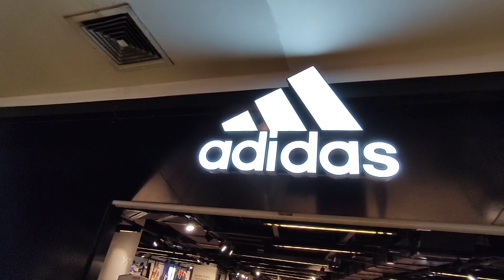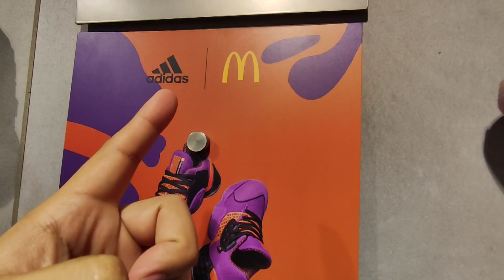ADIDAS STORE Sa Q.C Daig Pa ang OUTLET STORE Sa MURA ng SAPATOS Lahat NAKA 50% OFF NA!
Grabe dito tol! sale untill january 31 ayaw mgpaawat ang ADIDAS TRINOMA! LAHAT NG BASKETABALL SHOES NILA NKA 50% NA!

Follow & Like The FB Page of STEP UP MNL.
Nagsship sila nationwide mga tol. and take note LEGIT at 100%orig. lahat ng sapatos dito.